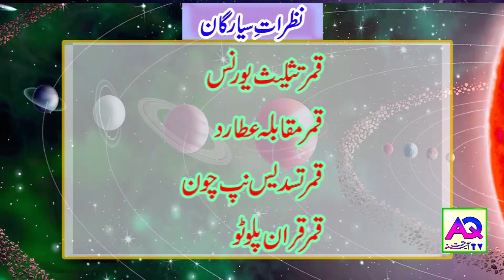Aaj k Sitare 23 July 2021 Aj ka Din Kaisa Rahe Ga| Lucky Number | Wazifa | Shah Zanjani | AQ TV